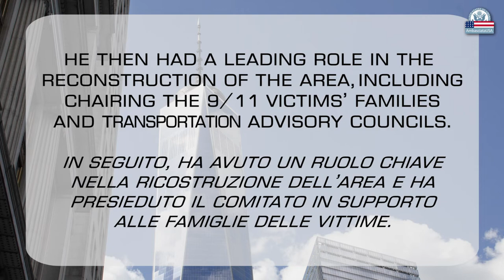Ambassador Eisenberg Commemorates 9/11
It was a day very much like today.  When I woke up, I looked out and the sky was blue and the clouds were light and the sun was shining. And I stopped on my way down to work -my office was on the 67th floor of World Trade Center One- to have an unexpected coffee.  And then at approximately 8.46 or 7 the world changed and the bright sky turned dark, sometimes dark eternally for so many.  I was whisked down towards my office by the police who informed me that the Towers had been struck and as I got closer I learned from the radio -we had no cell phones operating- that both Towers had been hit and that thousands of lives had been lost.  That was perhaps the darkest day in my life: 9/11, 2001.  It was the first time I ever felt after that day and the days that followed that the whole world joined together in an effort of sympathy, driven by sympathy, to rebuild.  And a lesson I've learned which I hope I’ll pass on to my children, the children who are listening, and to my grandchildren: that no matter what happens if you survive the fall and move forward you can rebuild and reach higher heights.  But 9/11, 2001, the thousands of friends lost, and the efforts of millions around the world from every country to rebuild a stronger and better world, we all know that 9/11, 2001 we’ll never forget.

Era un giorno molto simile a oggi.  Quando mi sono svegliato, ho guardato fuori e il cielo era blu e le nuvole erano chiare e splendeva il sole.  Sulla via del lavoro mi sono fermato -il mio ufficio era al 67° piano del World Trade Center One- per bere un caffè fuori programma.  E poi a circa 8,46 o 7 il mondo è cambiato e il cielo luminoso è diventato buio, per così tanti buio per sempre.  Mentre andavo verso il mio ufficio sono stato fermato dalla polizia che mi ha informato che le Torri erano state colpite e mentre mi avvicinavo ho scoperto dalla radio – i cellulari non funzionavano - che entrambe le Torri erano state colpite e che in migliaia avevano perso la vita.  E’ stato forse il giorno più buio della mia vita: l'11 settembre 2001.  Per la prima volta ho sentito, dopo quel giorno e nei giorni seguenti, che il mondo intero si riuniva in uno sforzo di solidarietà -guidato dalla solidarietà- per ricostruire .  E la lezione che ho imparato e che spero passerò ai miei figli, ai bambini che ascoltano e ai miei nipoti: non importa cosa è successo, ma se sopravvivi alla caduta e vai avanti puoi ricostruire e raggiungere altezze maggiori.  Ma l'11 settembre 2001, le migliaia di amici persi e gli sforzi di milioni di persone in tutto il mondo provenienti da ogni paese per ricostruire un mondo più forte e migliore… sappiamo tutti che l'11 settembre 2001 non lo dimenticheremo mai.